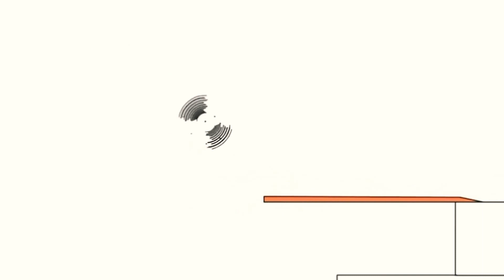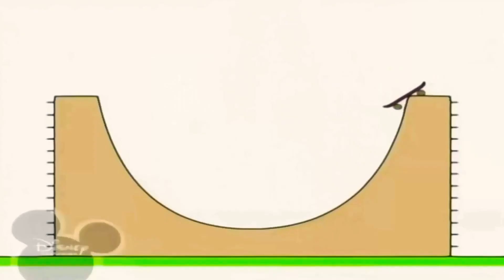May 10, 2021